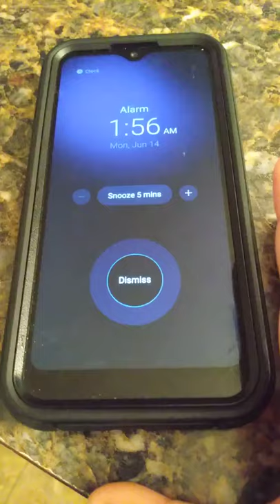Samsung Galaxy A01 Homecoming Alarm Ringtone (MOST VIEWED VIDEO)